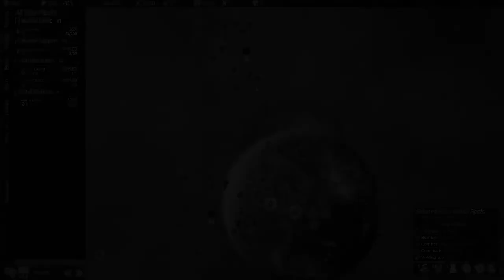AI War2 - Preview ITA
Oggi propongo: AI War2

Note:
• Audio completo del videogame più commenti.
Specs:

CPU: Intel i7-4770K
Ram: 16GB G.Skill
GPU: Asus GeForce STRIX GTX1080 A8G GAMING
Inst.Audio: Focusrite Scarlett 2i2 2nd Generation
Headphone: AKG K 271 MKII
Mic: MXL 770 Condenser
Modem: AVM FRITZ Box 7490
OS: Win 10 Pro

Buona Visione